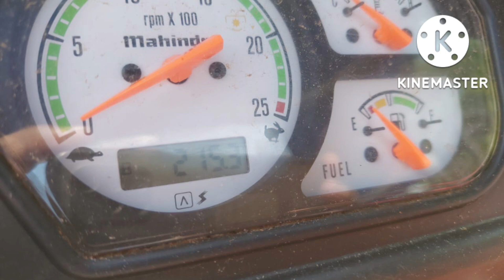Mahindra 575 tractor 🚜🚜 sell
Mahindra 575 sell